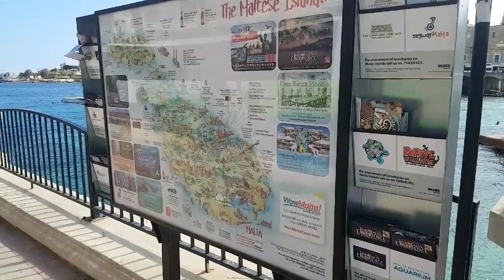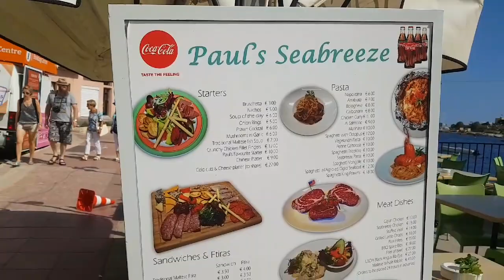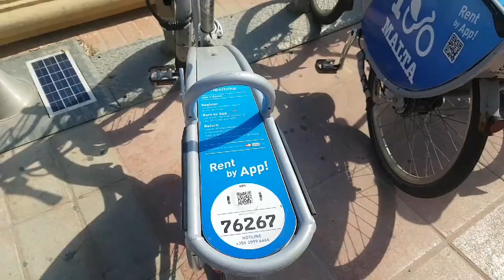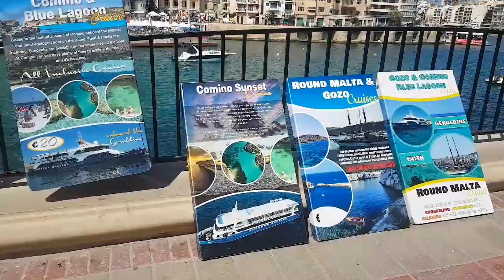Que hacer si visitas LA ISLA DE MALTA? Es una Isla de LUJO?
Holaa Amigos como están? Bienvenidos una vez más a mi canal. Ante todo quiero pedir disculpas por mi abandono. Y acá les dejo otro vídeo donde les cuento de mi viaje a Malta. Espero que lo disfruten y comentenme que les gustó. Un abrazo❤